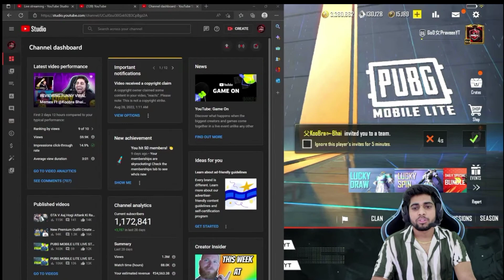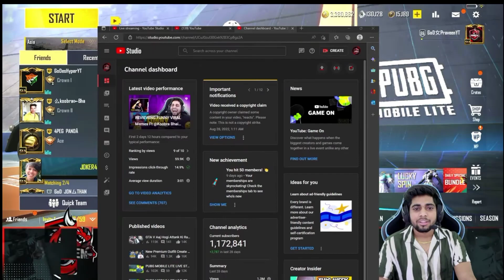GoDPraveenYT YouTube Income Revealed 😯